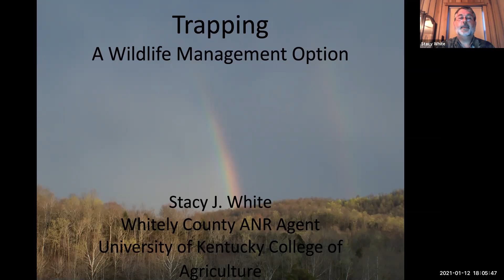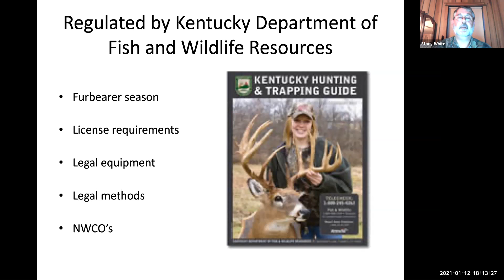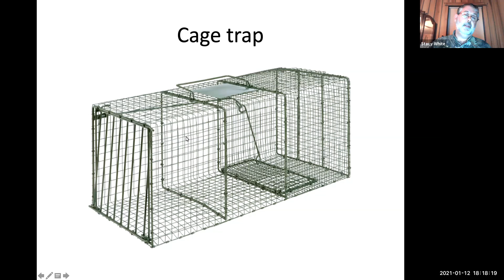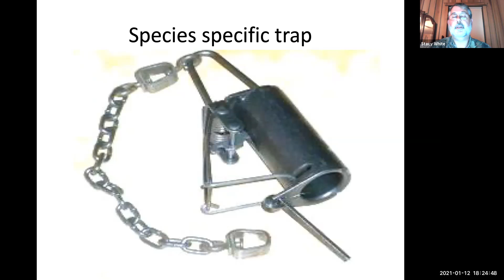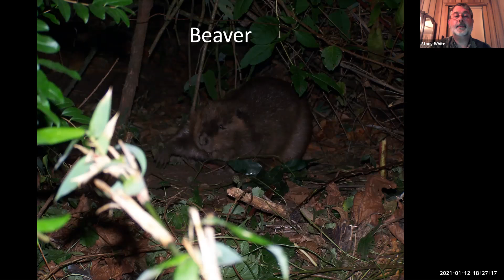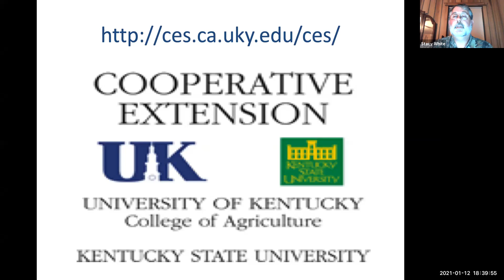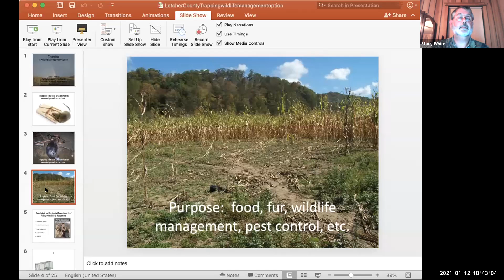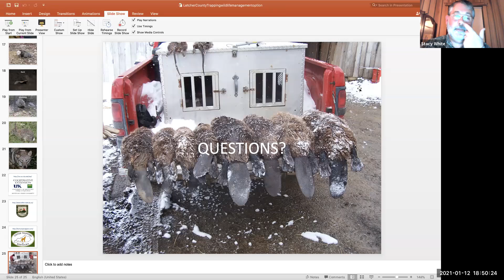Trapping: A Wildlife Management Option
Presented by Stacy White, University of Kentucky Extension Agent for Agriculture & Natural Resources